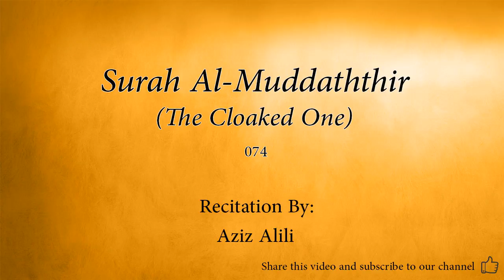Surah Al Muddaththir The Cloaked One 074 Aziz Alili Quran Audio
Arabic Quran recitation by Aziz Alili.